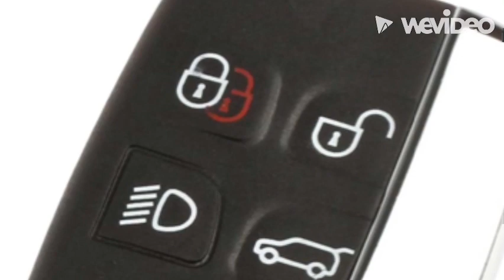2022 Jaguar XF.